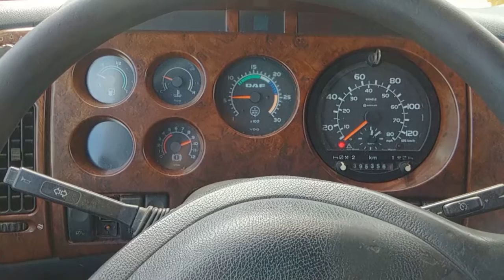Britannia Export - RECENTLY SOLD: Left hand drive DAF XF95.430 6X2 tractor unit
We export Left Hand Drive trucks, lorries, and any motor vehicle required globally. We are experienced in shipping to locations such as Africa, The Middle East and South America.